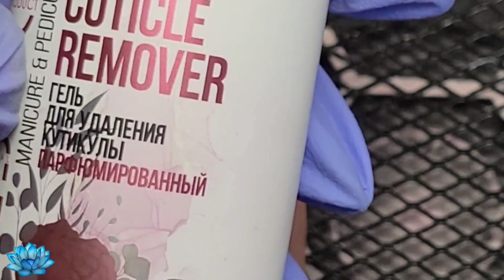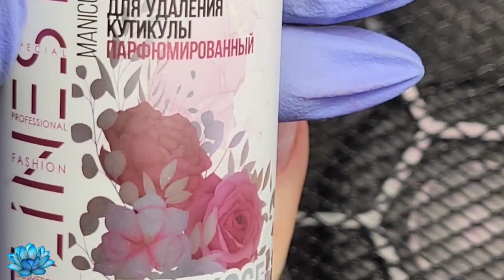Как исправить апекс ногтя когда у клиента коррекция нарощенных ногтей.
Всем привет! С Вами Инга Топчий! Сегодня у нас тема как исправить наивысшую точку апекс ногтя когда у клиента коррекция нарощенных ногтей. У нас треснул ноготь, стали разбираться, искусственный ноготь треснул в стрессовой зоне. Где трещина на ногте обрабатываем, затем обрабатываем кутикулу, наносим ремовер. Получаем идеальную кутикулу. Нанесли базу, чтобы можно было работать со сломом. Обработали слом ногтя. Выложили полигель и закрыли слом ногтя. Опилили полигель и получили форму ногтя пайп. Снимаем пыль, наносится камуфлирующая база с шимером. Ну вот и результат. Апекс - наивысшая тока искусственного ногтя мы вернули на место.